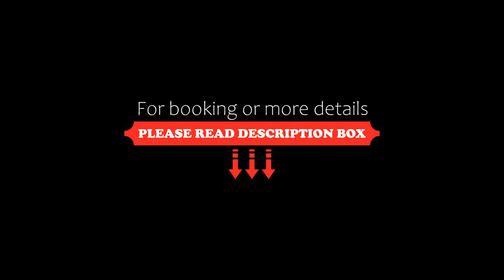DoubleTree House, Chiang Mai, Thailand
About Property:
You're eligible for a Genius discount at DoubleTree House! To save at this property, all you have to do is sign in.
Set in Chiang Mai, 1.6 km from Chiang Mai Night Bazaar, DoubleTree House offers accommodation with a garden, free private parking and a shared lounge. With free WiFi, this 3-star guest house offers a shared kitchen and a tour desk. Some rooms at the property feature a balcony with a mountain view.

All guest rooms at the guest house come with a seating area...
Property Type: Hotel
Address: 5 Soi 3/2 Kaeonawarat Road.T.Wat Gate,Muang,Amphoe Mueang Chiang Mai 5 soi 3/2 ,kaew nawarat Rode Double tree house, Chang Moi, 50000 Chiang Mai, Thailand
Searching For
1. DoubleTree House - Chiang Mai - Thailand
2. DoubleTree House - Chiang Mai - Thailand Address
3. DoubleTree House - Chiang Mai - Thailand Rooms
4. DoubleTree House - Chiang Mai - Thailand Amenities
5. DoubleTree House - Chiang Mai - Thailand Offers and Deals
Audio Credit:
Track Title: Blank Slate
Artist: VYEN